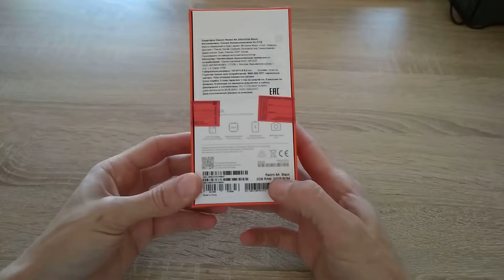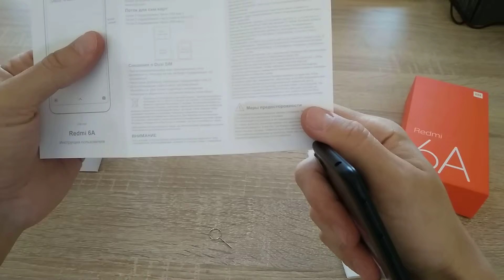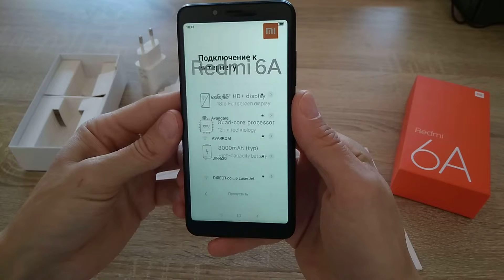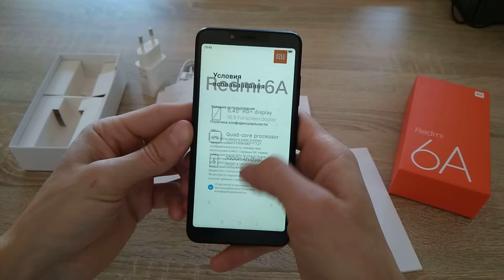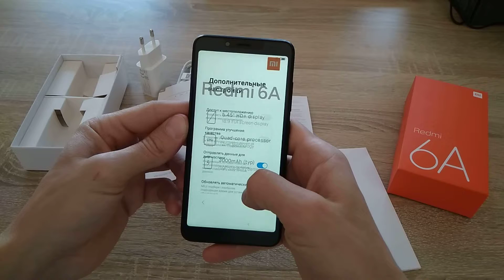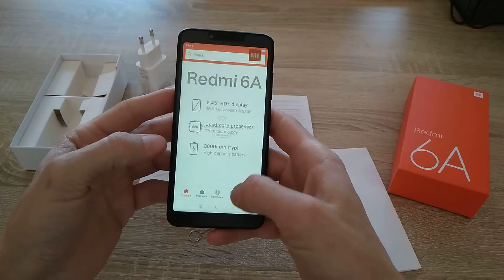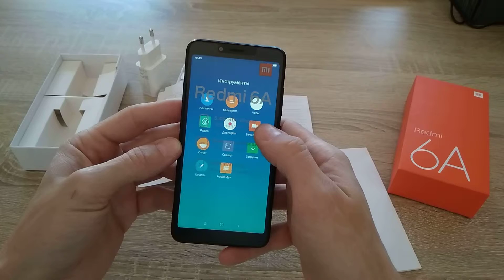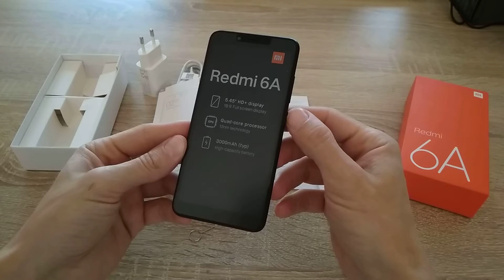ОНЛАЙН ТРЕЙД.РУ — Смартфон Xiaomi Redmi 6A 2/32GB Black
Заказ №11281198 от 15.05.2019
Распаковка, небольшой обзор, первое включение.